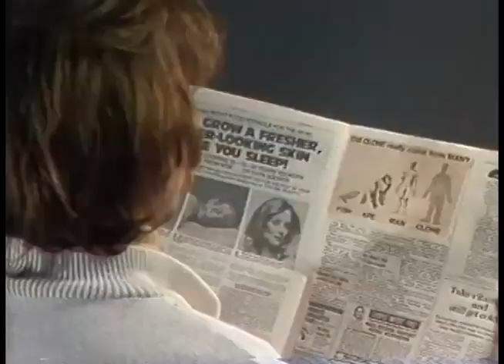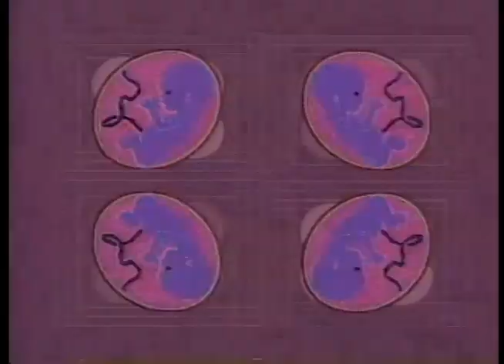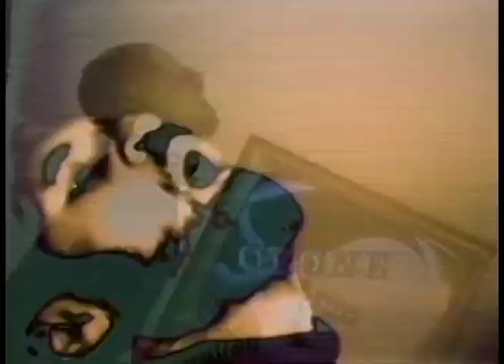CloneBaby ViperOptics2015 QT V2 DIgitalRemaster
"avant-garde. experimental, and yet still delivers dramatic effect and a musical warning about where our society could be heading"
              — John Stanley, host of Creature Features, KTVU Channel 2, 1984M

Clone Baby by Viper Optics: Jo Ann Gillerman, James Gillerman, Jim Whiteaker
Original music (by James Gillerman), computer graphics, video processing, video by Viper Optics